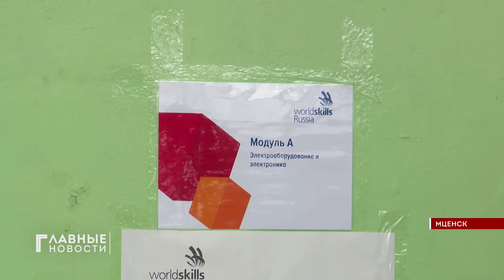Во Мценске проходят соревнования эксплуататоров сельхозмашин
У Орловского техникума агробизнеса и сервиса, что во Мценске, юбилей - 1 марта учреждению исполнилось ровно сто лет. Одно из старейших учебных заведений Орловщины продолжает динамично развиваться - уже 4-ый год подряд здесь регулярно проводятся региональные и всероссийские этапы конкурсов профессионального мастерства "Абилимпикс" и "Молодые профессионалы".
Сто лет - солидный возраст. За это время из стен Орловского техникума агробизнеса и сервиса вышло несколько десятков тысяч специалистов самых разных профилей. Сейчас же в нем учится более тысячи человек и работает сто тридцать четыре преподавателя.
Два года назад техникум получил грант - более тридцати миллионов рублей от Министерства просвещения. Деньги были вложены в новые мастерские, технику и оборудование. И вот теперь здесь могут "молодые профессионалы" здесь могут и учиться и соревноваться.
На каждый модуль дается три часа времени. Задание очень сложное даже для бывалых механиков, говорят эксперты. Свое мастерство участники демонстрируют на двух соревновательных площадках - эксплуатация сельскохозяйственных машин и ремонт и обслуживание легковых автомобилей.
Если по всем аспектам участнику поставили "плюс" - перед ним открывается прямая дорога на всероссийский этап чемпионата. Лучших из лучших в масштабах страны будут выявлять уже в июле.